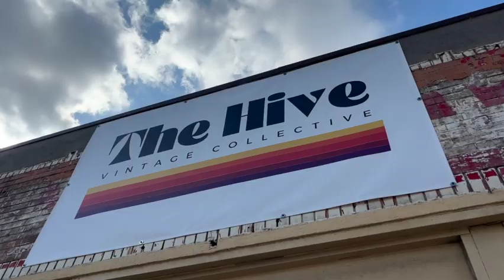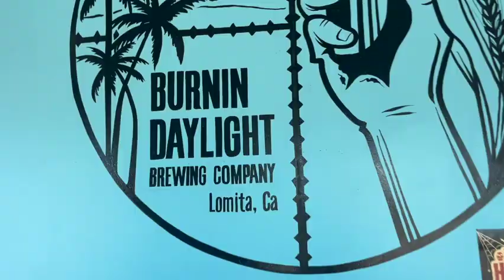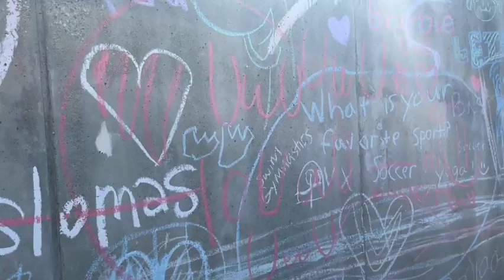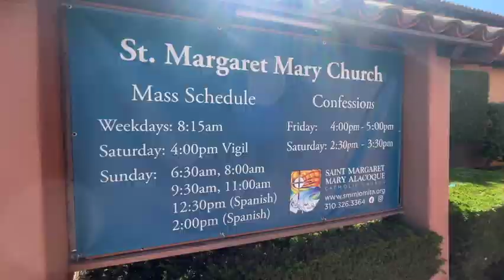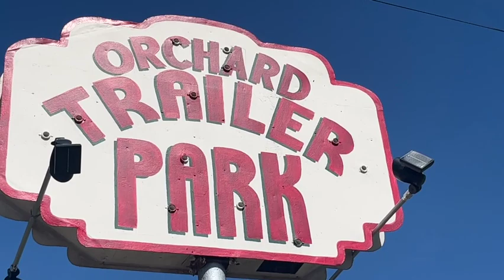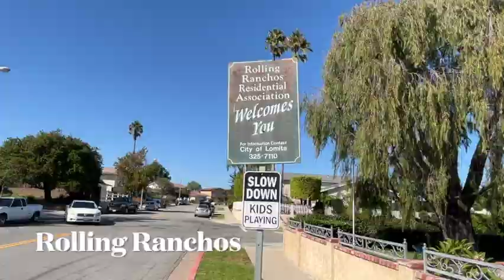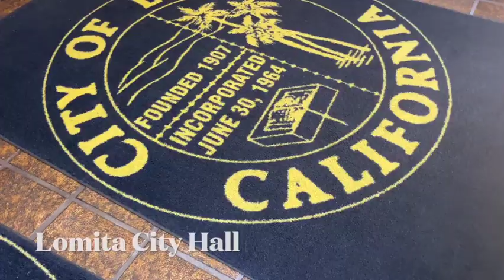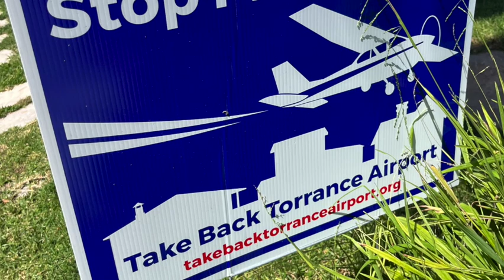Tour Lomita with a Local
Where the heck is Lomita, California?  This unknown suburb of Los Angeles county is a underdog neighborhood in the South Bay Beach City area.  This town gets five stars from someone who knows a lot about living in Los Angeles.  Explore this little town surrounded by the big city and see why this might be the next place you call home.

Intro (00:00)
Downtown Lomita (01:45)
Location (02:58)
Layout (03:21)
Schools (05:17)
Affordable Housing (08:08)
Lomita Pines (08:35)
Rolling Ranchos (10:01)
Southwest Lomita (10:56)
Lomita Feed Store and Downtown (11:32)
Lomita City Hall (12:29)
Negatives? (13:15)

Jessiqa Pace
The Kondo Group I Compass
DRE#02122433